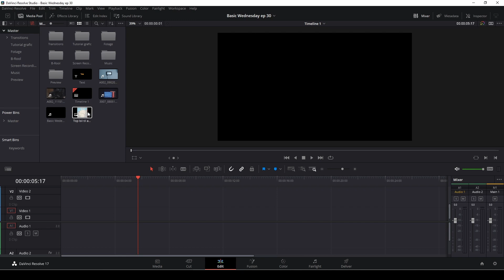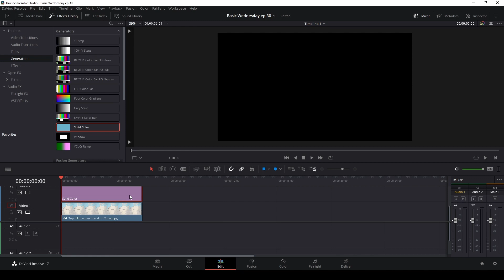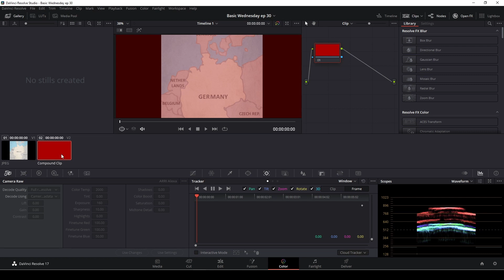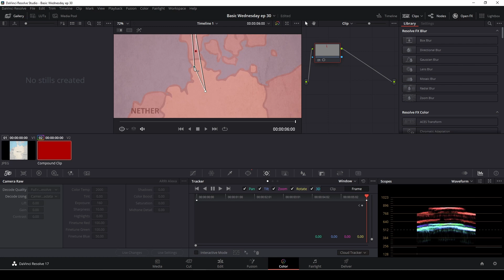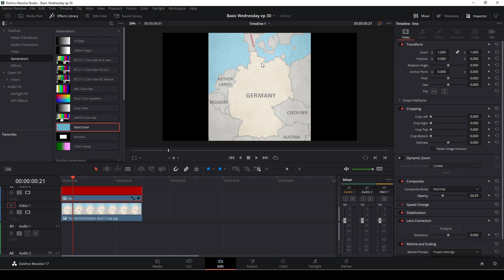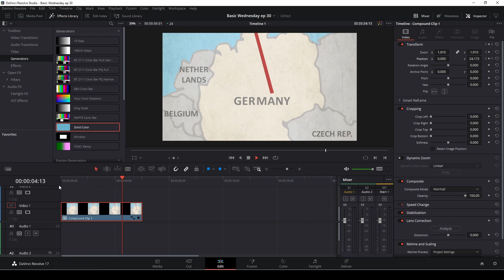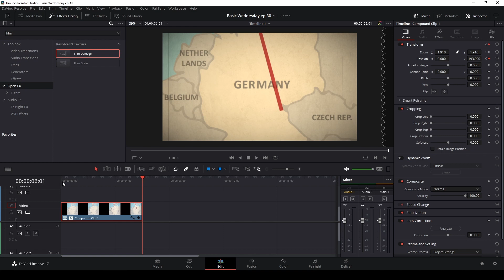Basic Wednesday episode #30 -How to make a easy Indiana Jones map effect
Basic Wednesday episode #30 How to make a Indiana Jones map effect in Davinci Resolve 17.
In this new series, which is intended for beginners or brand new users of Davinci Resolve 17, you will learn the basics so you can get started with this amazing software.
In episode # 30, we look at how to  use a photo and solid color to make a map effect in  Davinci Resolve 17.

00:00 Intro
00:37 Getting started
01:59 Animation and more